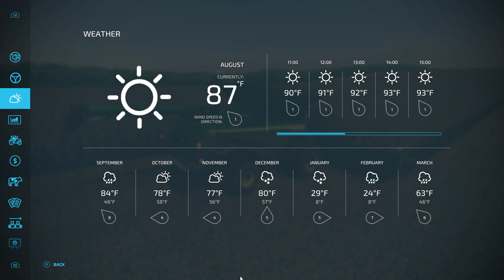FS 22 Ashley Dairy Farms * 20 * Huge Sunflower Harvest, Grain Sales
Today on Ashley Dairy Farms at Green Valley, I am harvesting a massive field of sunflowers and selling the grain.